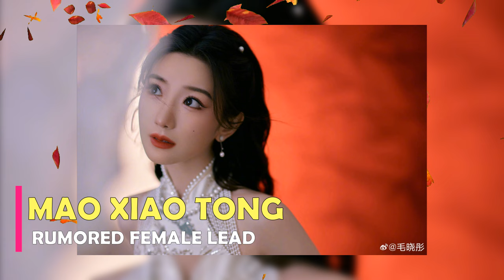💥XiaoZhan Newest Rumored Drama W/ Tan Jianci ll Exciting Rumored Couples Set To Hit The Screens 2025